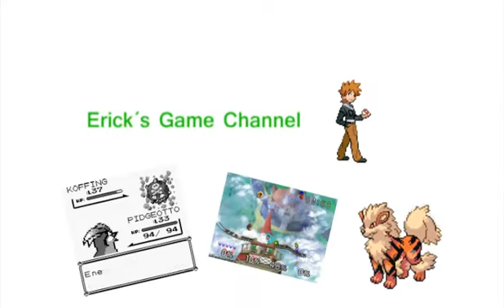La historia de The Legend of Zelda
Un juego que revoluciono la manera en como jugábamos los videojuegos. En ese video te contare como surgio The Legend Of Zelda

Todo el gamplay y audio utilizado es propiedad de Nintento